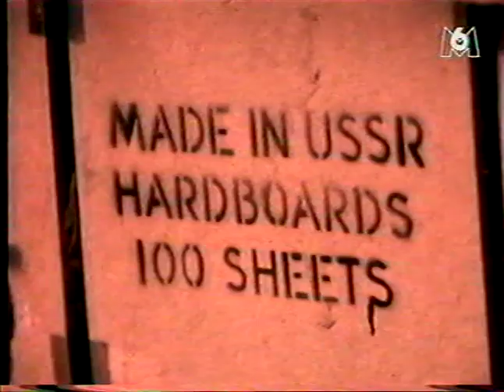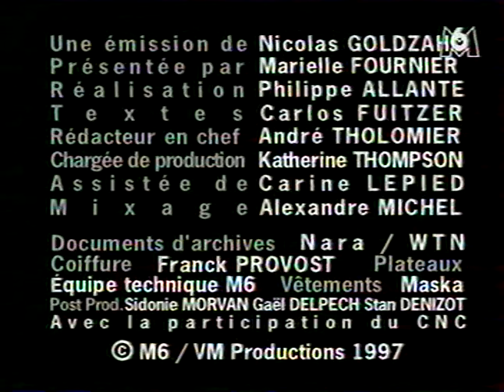Fidel Castro au pouvoir à Cuba en 1959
Emission : passé simple (M6)